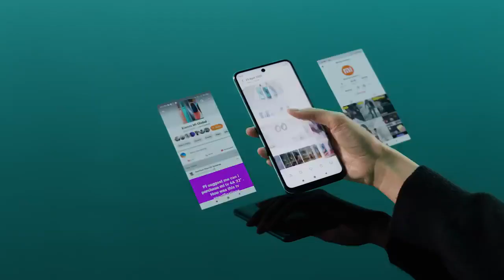EXCLUSIVE: Redmi Note 9 Pro | Unboxing and Full Specifications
The Official unboxing and Specifications video of Redmi Note 9 Pro Global version. The phone is powered by Snapdragon 720G Chipset. The phone houses a 64MP Quad Rear Camera, 16MP Front Camera and a massive 5020mAh Battery along with 30W Fast charging.